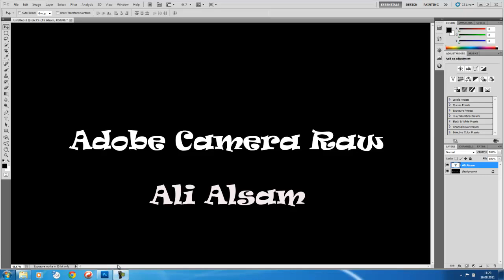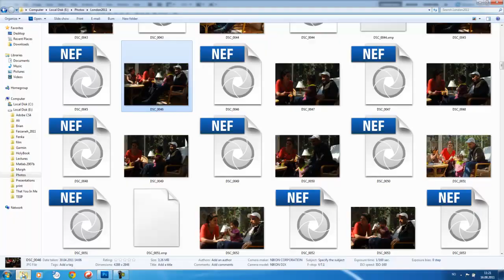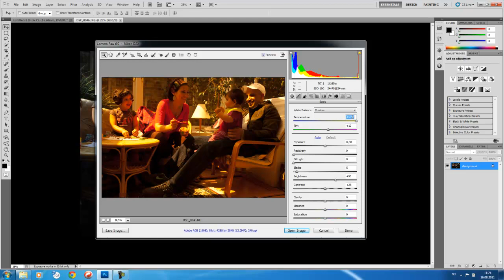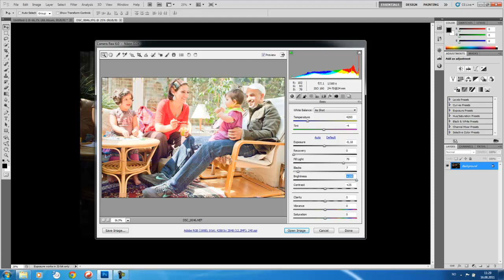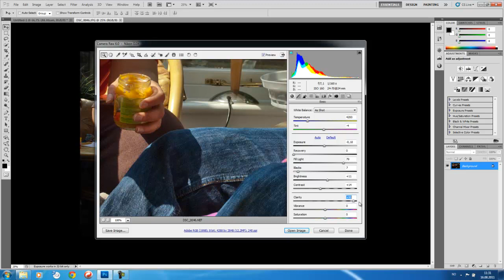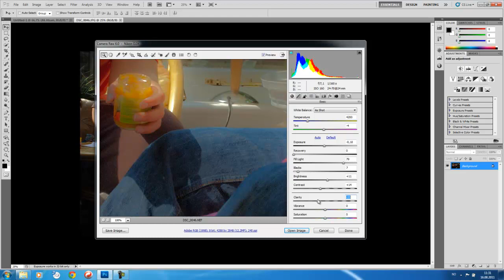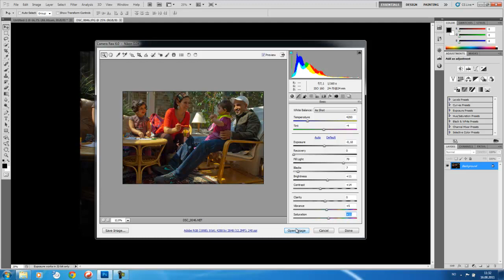Adobe Camera Raw part one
An introduction to the use of adobe camera raw to process raw image files